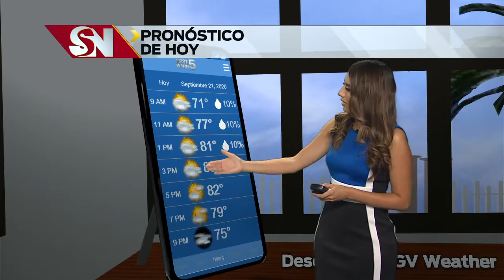Clima Lunes 7 a.m.